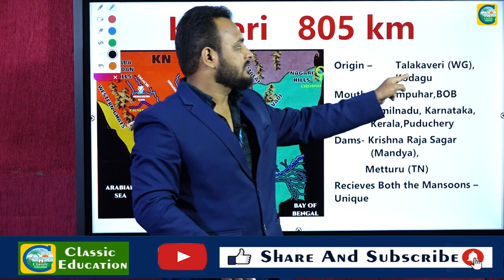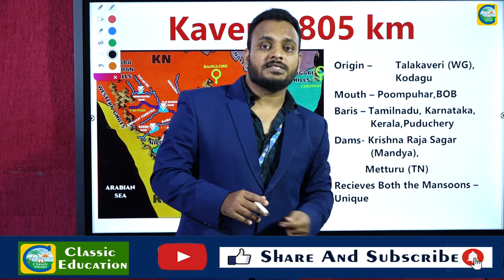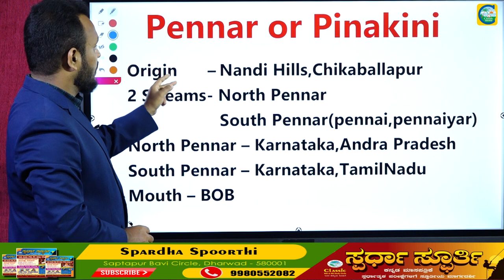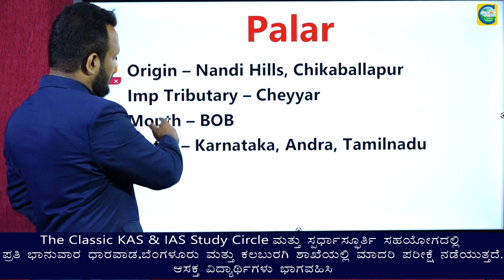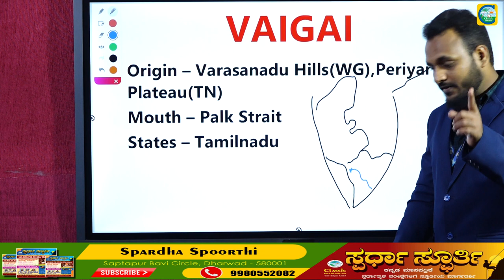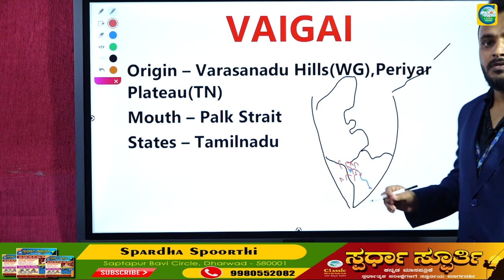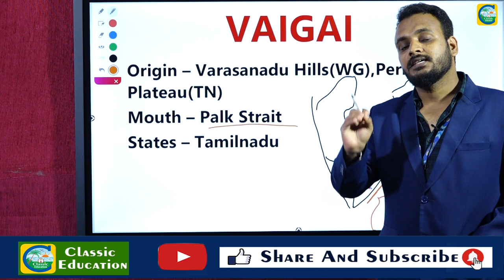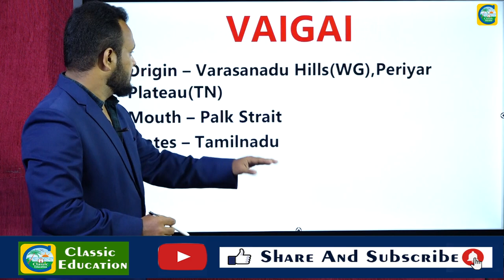KAVERI RIVER||100% Analysis||Goutam Sir||Classic Faculty